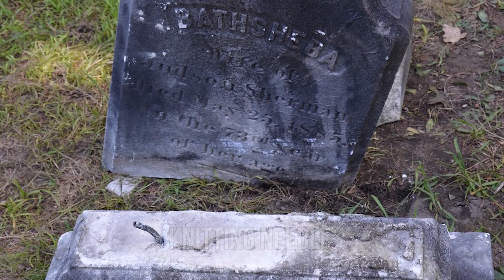10 Most Terrifying Objects of the WARREN MUSEUM!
Most people know the story of Ed and Lorraine Warren, the real-life but now-deceased ghostbusters who investigated over 10,000 hauntings and were the inspiration behind The Conjuring. But have you seen their findings for yourself in their occult museum? From the piano that plays by itself to the mirror that conjures spirits, here are ten terrifying objects in Warrens’ Occult Museum.